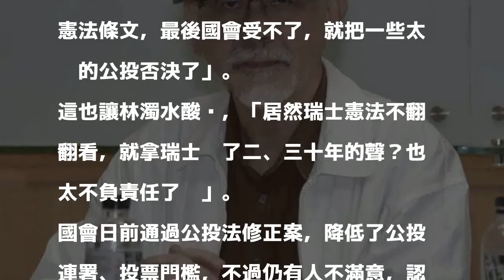公投法門檻還是太高？林濁水：門檻低公投不值錢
〔即時新聞／綜合報導〕立法院日前三讀通過公投法修正案，公投門檻下修；對此，前立委林濁水認為，若公投門檻太低、範圍太寬，「公投就不值錢了」！